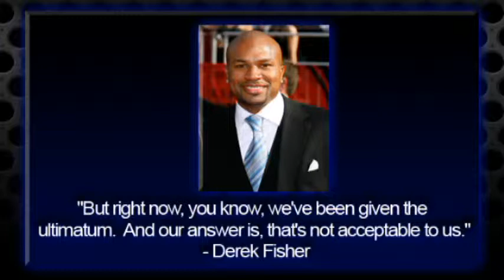K Sports Sunday Part 2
We have a video from Nick Englander that highlights the ESPN Film Ungaurded.